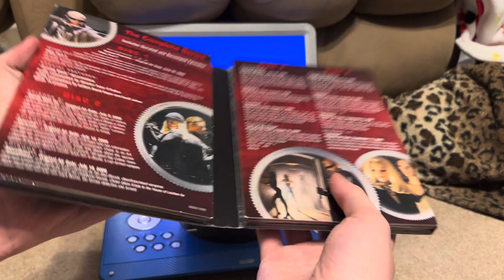Opening to blade the series 2008 dvd (disc 1)